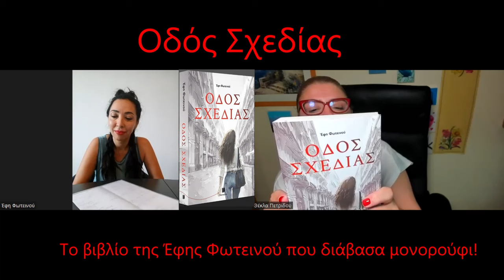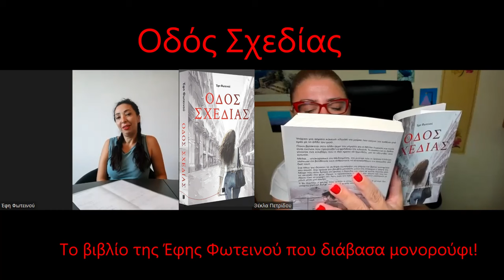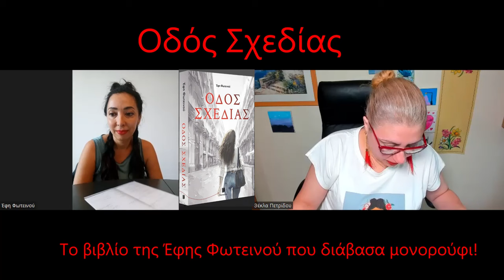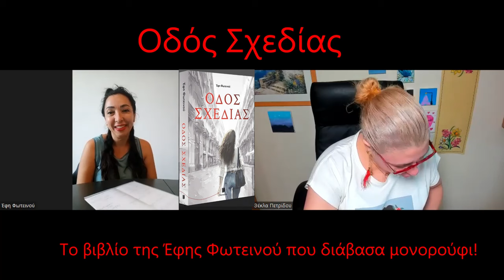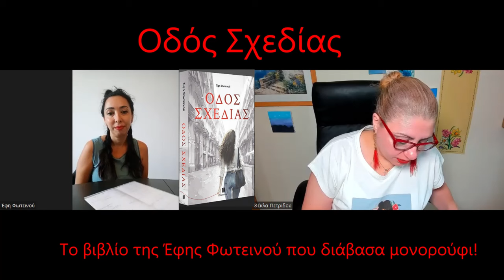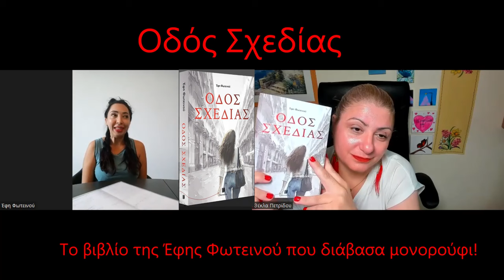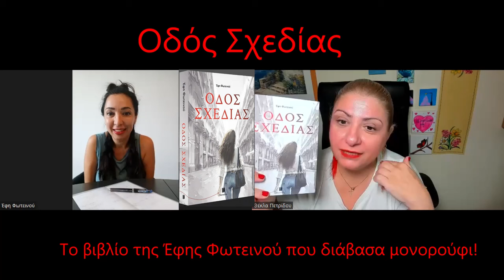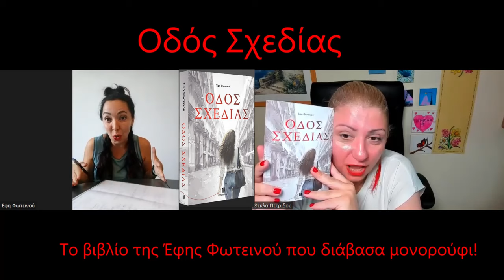Η φίλη μου η Έφη Φωτεινού έγραψε το πρώτο της μυθιστόρημα και είναι σούπερ! "Οδός Σχεδίας"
Μπορείτε να βρείτε το βιβλίο της Έφης στα βιβλιοπωλεία, καθώς και από τον ακόλουθο σύνδεσμο: